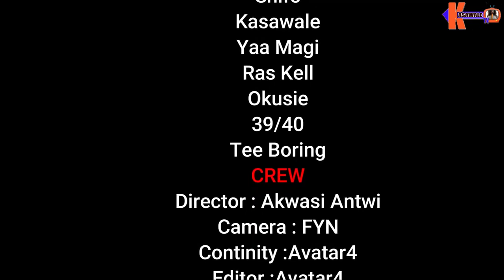Wicked Friend Episode11 Kasawale,39,40,Nana Yeboah, Shifo, Yaa magi and Okusei